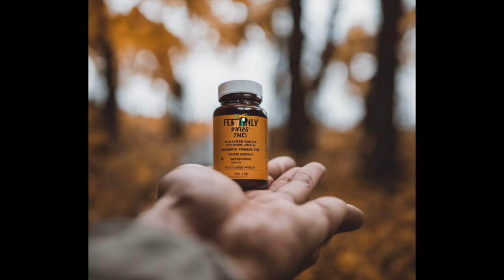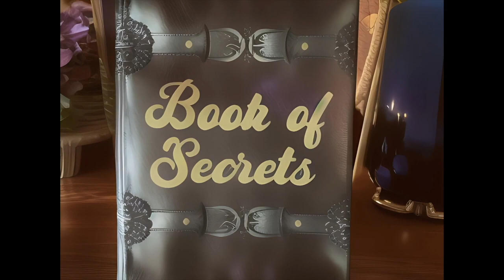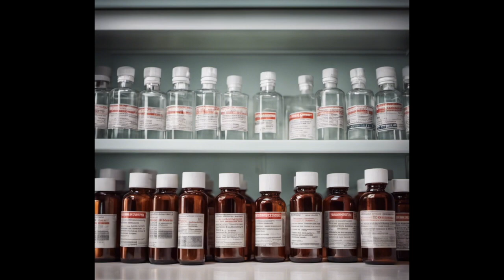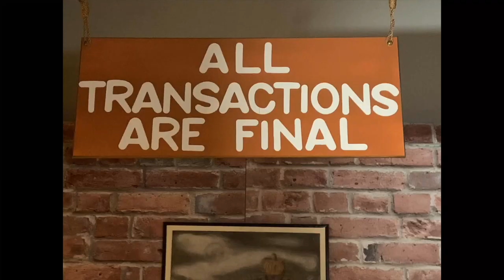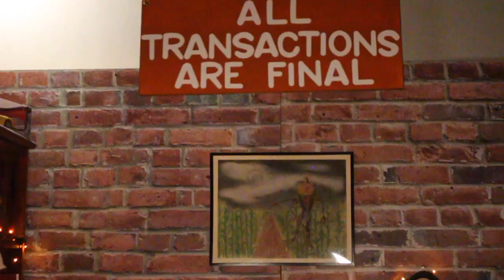Oct. 3 "The Tattletale's Heart" Horror Halloween Series | Tragic Scary Story | Dreadful Horror Story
Oct. 3 "The Tattletale's Heart"
This tragic horror story continues the horror halloween series with dreadful short stories. This dreadful horror story follows a desperate man as he tries to save himself and clear his debts. The halloween horror story shows the heartbreak he causes in his greedy pursuit. He eventually tattletales on himself. This creepy horror audiobook adds another horrific narrated secret to the series of dreadful horror stories.
Music used 'Heartless' by Heckwright Productions.

00:00 Introduction
00:28 The Story Beginning
01:53 The Financial Bind
02:55 A Visit to Treasured Memories
05:58 The Torment Begins
07:36 The Tattletale
10:09 All Transactions Are Final
10:51 The Tattletale's Heart
12:41 Outro